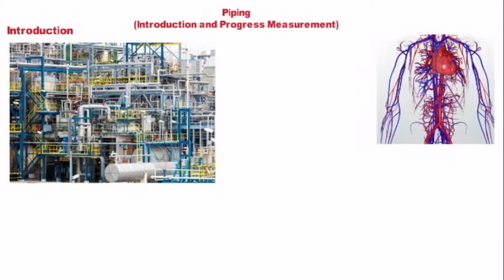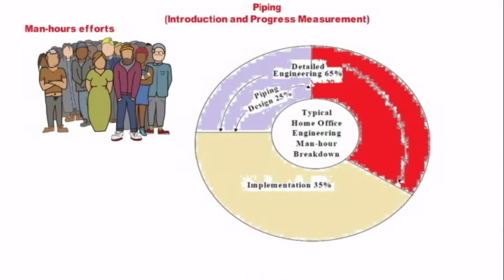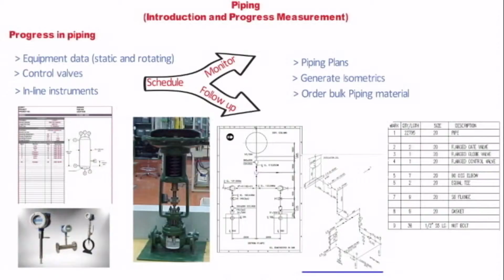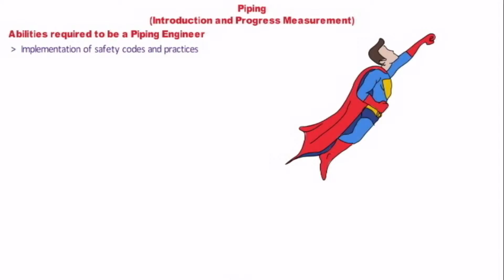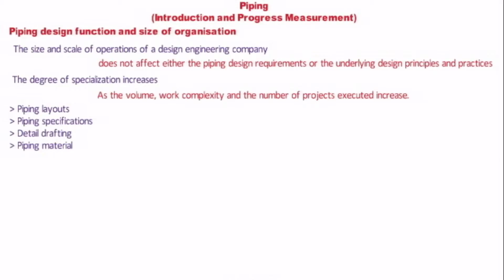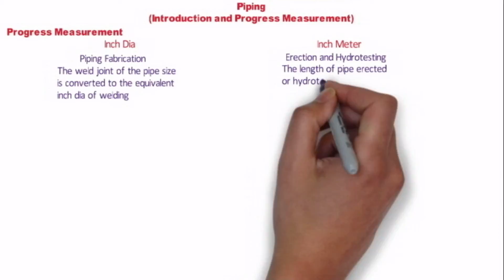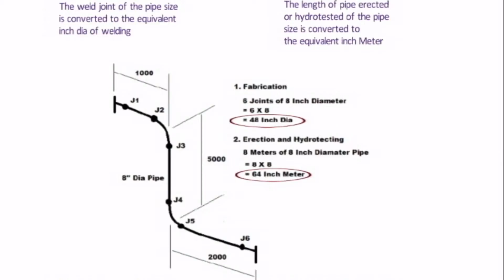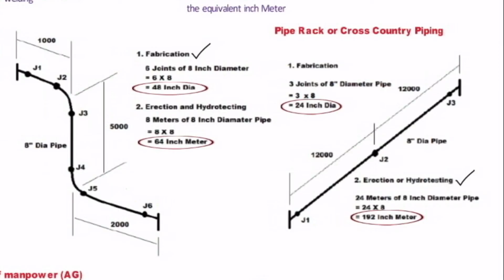WHAT IS PIPING ENGINEERING | INCH METER & INCH DIA | PROGRESS MEASUREMENT | PIPING MANTRA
This video briefs us about piping engineering and also tells you the method of measurement of piping progress.
As we know pipe and piping system is used to transport liquids, vapours, slurries, solids etc. under wide range of process conditions, temperature, pressure, flow and combination of these.

As far as Capital cost is considered, piping forms a large portion of the investment in the plant exceeded only by that of major equipment. Similarly, piping in detailed engineering take up the maximum percentage.

Moreover, there are two types of progress piping measurement
• Piping Fabrication - Inch Dia
• Erection and Hydro testing - inch meter
Watch complete video to learn the procedure to calculate the progress in detail with examples.

REFERENCES:
• PIPING HANDBOOK BY MOHINDER L. NAYYAR 7TH EDITION
• PROCESSING PLANT LAYOUT AND PIPING DESIGN BY ED BAUSBACHER ROGER HUNT
• WERMAC.ORG
• ASME CODE FOR PRESSURE PIPING (B31.3)